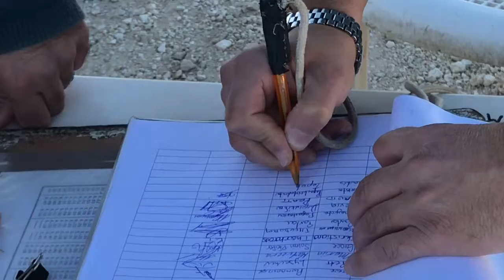YBKX0092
Loukis Flying